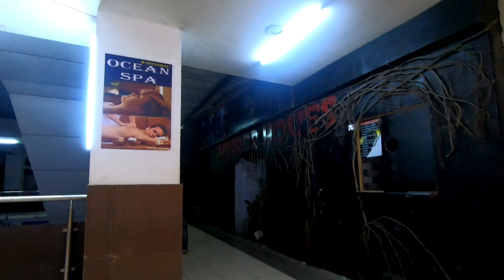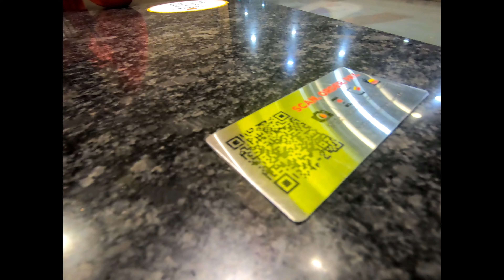Yamunanagar Uppal Mall | Shopping Mall Yamunanagar | Masterji